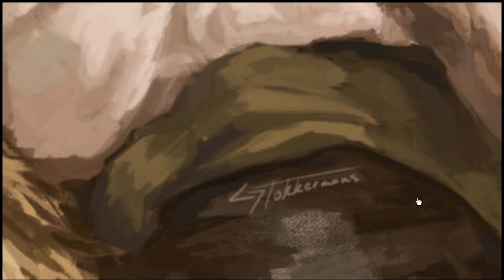The Voynich Code – Insomnia. Analizando la portada del disco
Analizando la portada del nuevo disco de The Voynich Code, el cual lleva por título "Insomnia".

Clip de video tomado del en vivo "Analizando portadas de discos lanzados en la semana 41 (9 al 15 oct) 2023".